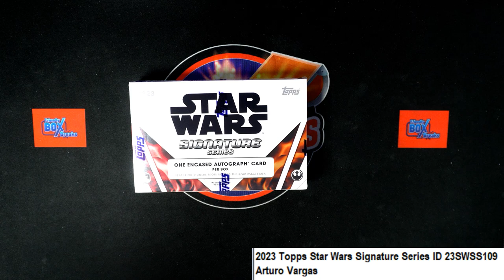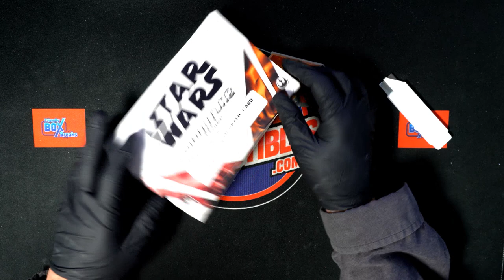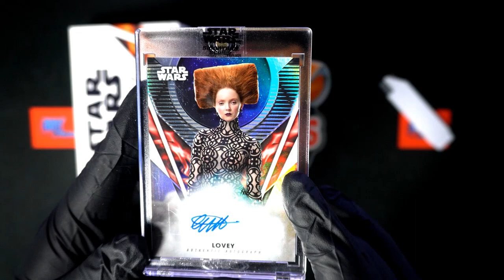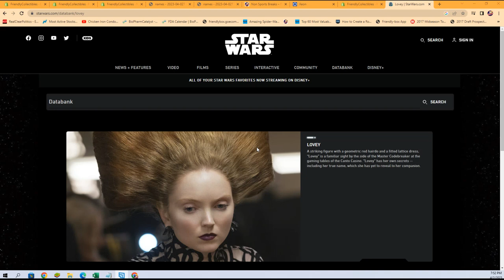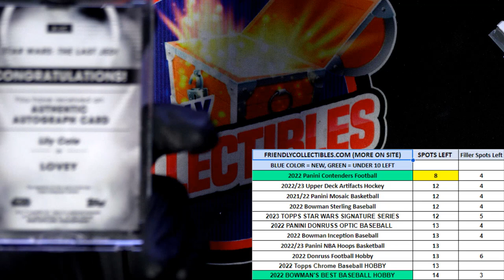2023 Topps Star Wars Signature Series ID 23SWSS109